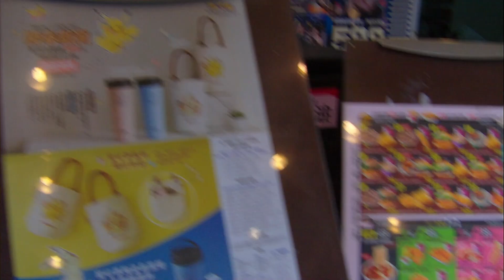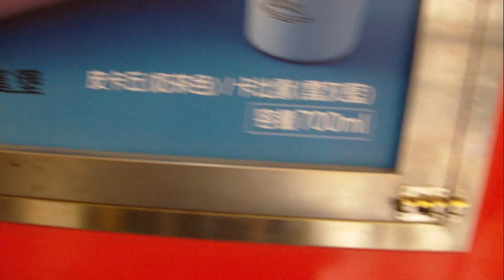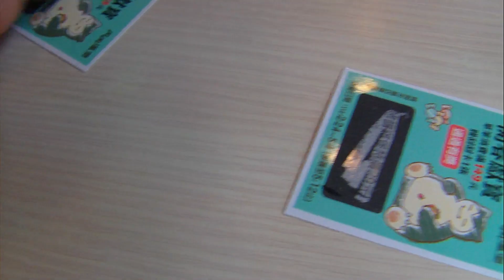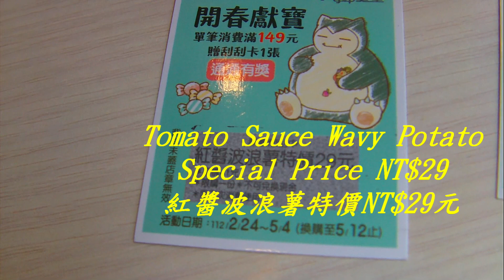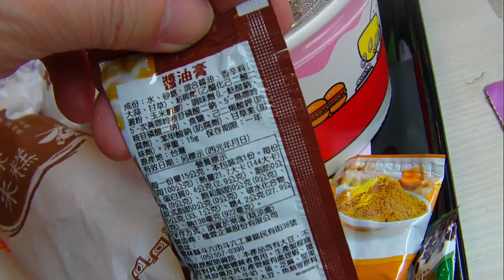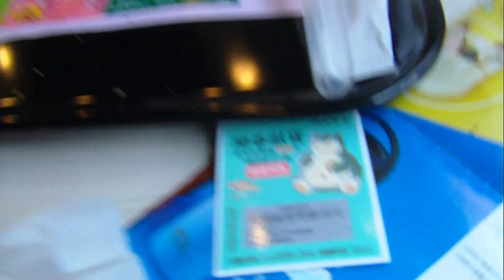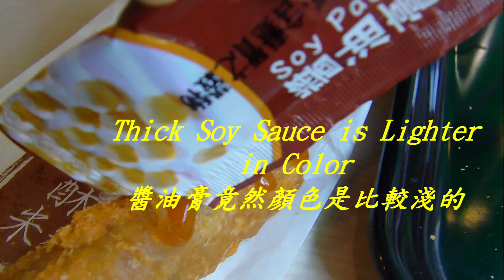Dain-Dain Burger(Wenci Store),Kaohsiung,Taiwan 丹丹漢堡高雄文慈店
影片拍攝地點為#丹丹漢堡高雄文慈店，位於高雄市左營區文慈路192-1號(新莊高中斜對面)，營業時間：07:00-21:00。精選定食餐1~12號，附NT$23元飲料，NT$79元~NT$109元，週一至週五，早上10:30前供應早安特惠餐(早1~早6)，附NT$23元飲料，NT$41元~NT$52元。每週二清潔日公休。
「丹丹漢堡」今年初與「寶可夢」合作收到不少好評，許多人更特別去朝聖，希望能和可愛的皮卡丘、伊布、甲賀忍蛙一起共享美食。如今「丹丹漢堡 x 寶可夢」的第二彈聯名已經在2023/02/24正式登場，精緻的「寶可夢陶瓷易潔層手提保溫杯」、「寶可夢帆布隨行杯袋」，保溫杯兩種款式－皮卡丘款(奶茶色)/卡比獸款(雲灰藍)，700ML大容量，甚至還有隱藏式提把設計，讓人方便攜帶。隨行杯袋上方印著皮卡丘、謎擬Q的可愛模樣，飲料、環保杯輕鬆帶出門，背面口袋可放隨身物品，實用方便又可愛！由於這兩款周邊只送不賣，於社群上引起不小話題。
「丹丹漢堡」是台灣速食品牌，特色是中西合併式餐點，1984年在高雄市前金區創立第一間店，有「速食南霸天」的稱號，但展店範圍只落在南部都會區，所以許多人到台南、高雄玩會前去朝聖。為了讓來客能有更多不同的體驗，丹丹漢堡從今年開始了一連串與《寶可夢》的合作，日前官方發出公告，從2023/02/24到05/04活動期間，來店消費單筆滿NT$149元，即贈「寶可夢刮刮卡」1張，有100%得獎率，刮刮卡兌換期限至2023/05/12 止，讓大家有機會抽到寶可夢的相關周邊，還有丹丹漢堡優惠券，有機會抽到「NT$100元禮券」、「大碗豪爽餐NT$40元折價券」等，還有「無骨雞塊 5 入特價NT$29元」、「烤醬雞堡特價 NT$29元」、「紅醬波浪薯特價NT$29元」、「五穀瘦肉粥特價NT$19元」、「超長熱狗特價NT$9元」、「中杯可樂特價NT$5元」，讓大家順便省荷包。
我們點了7號餐NT$102元：烤醬雞堡(輕辣)+脆皮炸雞+NT$23元飲料、8號餐NT$99元：香檸吉司豬排堡+豬肉可樂餅+NT$23元飲料、大碗豪爽餐：排骨酥肉焿麵(主餐)NT$69元+爽配NT$39元~選香酥米糕+NT$23元飲料。飲料選了冰咖啡牛奶、冰紅茶牛奶、蘋果汁(限高屏地區)。9號餐是大家公認的丹丹首選，再加點脆皮炸雞、選冰紅茶牛奶就更完美。
丹丹漢堡：（英語：Dain-Dain Hamburger）是台灣速食品牌，特色是提供中西合併式餐點。1984年於高雄市前金區創立第一間店，至2019年在台灣共設有43家分店，範圍落在南台灣的都會，名列台灣網路媒體民調「最常去消費速食店」的第二名，被台灣媒體稱作「速食南霸天」。丹丹漢堡因為CP值高而知名，特點是店內同時供應鮮脆雞腿堡、脆皮炸雞等西餐，與赤肉麵線焿、五穀瘦肉粥等中餐。(維基百科)。
稱霸南台灣！到底丹丹有什麼魅力呢？DailyView網路溫度計透過《KEYPO大數據關鍵引擎》調查，2020年究竟最受網友喜愛的TOP1~5選項是哪些，還沒吃過的趕緊點下去。
●TOP1：赤肉麵線焿
冠軍寶座由討論度最高的「赤肉麵線焿」拿下，是南部獨有的鹹甜口味，裡頭有香菇、赤肉塊等料，用料實在，來這絕對是要點上一碗，嗜辣者絕對要加上辣椒醬更開胃。
●TOP2：脆皮炸雞
來速食店怎能錯過炸雞！丹丹的脆皮炸雞選用卜蜂雞塊製成，外皮酥脆、肉質厚實，一咬下還很多汁，讓人忍不住一口接著一口，擄獲大批人的心，別忘了要撒黑胡椒粉增添風味。
●TOP3：來大碗肉跟麵
丹丹2020新菜單多了這一碗「來大碗肉跟麵」(類似2023年新上市的排骨酥肉焿麵)，取肉焿麵諧音，但卻是以泡麵搭配肉焿湯的新組合亮相，Ｑ彈泡麵與鮮甜湯汁果然掀起話題，每碗還都有4到5塊肉，讓網友直呼：「完全擊中我的點！超愛！」
●TOP4：五穀瘦肉粥
丹丹的五穀瘦肉粥就是原先的廣東粥進行改良，同樣有豬肉、玉米、肉鬆、海帶等配料，只是將白米換成了五穀米，味道更營養豐富，累積一批擁護者。
●TOP5：香酥米糕
拿下第5名的就是丹丹特有品項「香酥米糕」，長條狀的南部口味米糕裡頭有香菇、花生等配料，一口咬下先是吃到酥脆外皮，接著是鹹香軟潤的內餡，尤其一定要沾醬油膏吃最對味。
備註：
排骨酥是什麼肉?
使用台灣優質豬肉肩胛部位的梅花胛心排，鋸成小塊狀後，浸泡在獨門配方的醃料中，經由攪拌機均勻攪拌，讓每小塊排骨都吸勻醃料，再經過高溫油炸兩遍，將多餘的油脂逼出來，肉多、口感香脆，無論是氣炸、回烤或是丟進湯裡一起煮都很讚唷！
寶可夢：（日語：ポケットモンスター、ポケモン，英語：Pokémon，舊譯「神奇寶貝」、「寵物小精靈」、「口袋妖怪」）是一個跨媒體製作的作品系列，包括遊戲、動畫、漫畫、卡片遊戲及相關產品；系列最初起源於GAME FREAK代表田尻智提出的原案，於1995年開始宣傳，1996年由任天堂於Game Boy平台發行首款遊戲《寶可夢 紅·綠》。因其獨特的遊戲系統廣受大眾的歡迎，初代遊戲在日本銷量即破800萬（紅、綠二版本合計）。任天堂趁此熱潮，推出後續的一系列遊戲、漫畫、書籍、對戰卡片及週邊產品，還聯合日本東京電視台推出電視動畫，及往後一年一度的劇場版動畫電影，更在1998年成功進軍美國，後拓展至世界各地。寶可夢即是寶可夢世界中的所有虛構生物的總稱。截至2022年11月，全系列的寶可夢共有1008種。(維基百科)。
皮卡丘：（日語：ピカチュウ，羅馬化：Pikachu，粵譯：比卡超）是《精靈寶可夢》系列裡1008種寶可夢其中之一，出現在該系列的各種電子遊戲、動畫、電影、卡牌遊戲、漫畫和其它週邊產品。皮卡丘是由西田敦子所構思、並由杉森建所完成設計。首次登場是在《精靈寶可夢 紅·綠》中，由於受到電視動畫的影響，皮卡丘擁有極高的知名度，成為了精靈寶可夢系列的象徵。(維基百科)。
卡比獸：（日語：カビゴン，英語：Snorlax），為《精靈寶可夢》系列裡1008種寶可夢中的一種，最先出現於1989年12月。卡比獸是瞌睡寶可夢。其屬性為一般屬性。鳴叫的聲音響亮，尤其是肚子餓時。超級會吃，生活中不是吃就是睡覺，吃飽睡、睡飽吃的情形下，讓牠體重越來越重。其胃口超好，無論發霉的食物、荊棘、樹才怪都可以吃的下去，最喜歡的食物是蘋果、麻糬及咪咪麵。(維基百科)。
波加曼：（日文︰ポッチャマ，英文︰Piplup）是水屬性寶可夢，是神奧地區最初的夥伴之一。波加曼類似於企鵝，牠的背和頭頂都是深藍色的，擁有一個黃色的喙。波加曼眼睛周圍是白色，在眼睛中間還有一個淺藍色的王冠狀圖形。它長長的絨毛能抵禦寒冷。波加曼喜愛寒冷，棲息於北國的海岸線。它很擅長游泳，會為尋找食物會在海裡潛水超過10分鐘。走路時總會跌倒，然而強烈的自尊心讓它在任何情況下都能挺起胸膛，非常討厭被別人照顧。雖然外表如孩童般可愛，但心高氣傲，不願接受來自人類的施捨。因為不聽訓練家的指示，所以要和它關係變好是很困難的。(神奇寶貝百科)。
火稚雞：（日文︰アチャモ，英文︰Torchic）是火屬性寶可夢，是豐緣地區最初的夥伴之一。火稚雞有著類似於小雞的身軀，身體主要為橙色。它全身覆蓋著蓬鬆的羽毛，有兩個很小的翅膀。雄性火稚雞在靠近尾巴部位有極小的黑點。火稚雞體內有燃著火焰的袋子，只要生命尚存火焰就會持續燃燒，抱住的時候就像熱水袋一樣溫暖。當它受到敵人襲擊時會從口中吐出肚子裡形成的火球來攻擊，攝氏1000度的灼熱火球可以把對手燒焦。它會緊貼著訓練家搖搖晃晃地走路，最害怕伸手不見五指的黑夜。它經常對地面東啄西啄是為了吃下能夠幫助消化的小石子。這些石子還能提高它噴出的火焰的溫度。(神奇寶貝百科)。
大蔥鴨：（日文︰カモネギ，英文︰Farfetch'd）是一般屬性和飛行屬性寶可夢，而伽勒爾的樣子是格鬥屬性寶可夢。大蔥鴨並不像普通鴨子那麼臃腫，且脖子更短，全身覆蓋著褐灰色的羽毛，前胸及腹部為乳白色，腹部和喙部邊界是三角鋸齒紋路區分，腳為黃色。頭頂部豎立著三根毛髮。額頭間的黑色「V」形斑紋和一側翅膀拿著的大蔥是牠的顯著特點。伽勒爾大蔥鴨比一般的大蔥鴨更加健壯，羽色更深，眼神變得犀利，「V」形斑紋變得更像是眉毛，一直扛著變得巨大無比的大蔥。大蔥鴨居住在莖狀植物生長的地方。它走路的同時，手上會一直拿著一根用來給自己築巢的植物莖。手上拿著的莖是重要的武器，能像刀一樣揮舞並切斷很多東西，莖的揮舞方式存在著好幾種不同的流派。如果沒有了莖就無法生存，所以會拼命與想要搶奪莖的對手戰鬥。(神奇寶貝百科)。
謎擬Q：（日語：ミミッキュ，英語：Mimikyu）是任天堂和Game Freak所特許經營的《精靈寶可夢》系列裡的虛構生物1008種「寶可夢」之一，在《精靈寶可夢 太陽》與《精靈寶可夢 月亮》中首次被引入。它被稱為畫皮寶可夢，原因是它偽裝成另一個名為皮卡丘的寶可夢，以便嘗試交到更多的朋友。(維基百科)。
謎擬Ｑ常常披著布過生活，它的樣子之所以和皮卡丘相似，是因為它利用了自己的能力讓普通的布塊浮現出眼睛和口的輪廓，變成和皮卡丘相似的樣子。謎擬Ｑ讓自己的樣子和皮卡丘相似的原因是約20年前當皮卡丘的商品廣受歡迎時，容易感到寂寞的謎擬Ｑ認為變成那個樣子的話便可和人類和睦相處。在受到攻擊後，謎擬Ｑ本體上方的假頭會垂下來。由於謎擬Ｑ的本體在布偶下方，因此在布偶「肚子」上的兩個點其實是它的眼睛，而牠的嘴則是在布偶底部。(神奇寶貝百科)。
咚咚鼠：（日文︰デデンネ，英文︰Dedenne）是電屬性和妖精屬性寶可夢。咚咚鼠外形像只老鼠。牠有著圓滾滾的身體，腦袋上長著兩個花瓣形的耳朵，臉頰兩邊紅色的電囊上有似天線一樣的觸鬚。上面的鬍子是探索周邊的感應器，下面長出的鬍子是釋放電的器官。尾巴像一根黑色的細繩。身體呈橘黃色。咚咚鼠的鬍子起著天線的作用，可以用它來收發電波並與遠處的夥伴保持聯絡，通過這種方式告訴彼此哪裡有食物和電。由於體型嬌小，它的發電器官尚未發達，發電的能力弱，電力變少時會蜷縮起來睡覺。它喜歡吸食電力，平時住在人類生活的區域，潛入民居用尾巴從插座或其他的電氣寶可夢那裡偷電，然後從鬍子射出電擊來。電費很奇怪的時候，就是這傢伙的傑作。(神奇寶貝百科)。
鵜鶘：鵜鶘科（學名：Pelecanidae），又稱鴮鸅（音同「烏哲」），俗稱塘鵝、布袋鵝（台灣話：pòo-tē-gô）、布袋鳥（台灣話：pòo-tē-tsiáu），在動物分類學上是屬於鳥綱鵜形目。鵜鶘科下只有一個屬鵜鶘屬（Pelecanus），包括8種。鵜鶘是零散分布在除南極洲以外所有大陸的大型水鳥，最明顯的特徵是嘴下帶有一個喉囊，可以自由伸縮，是儲存食物的地方。除了美洲褐鵜鶘和秘魯鵜鶘外，一般都是蒼白色的羽毛為主。在繁殖季節之前，所有物種的喙，喉囊和面部皮膚的裸露部分會變得顏色鮮豔。(維基百科)。